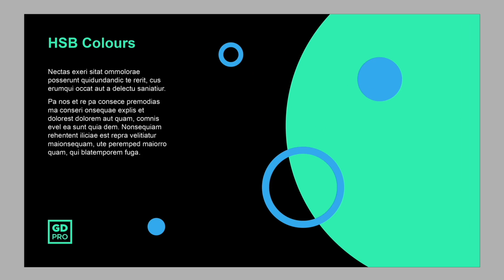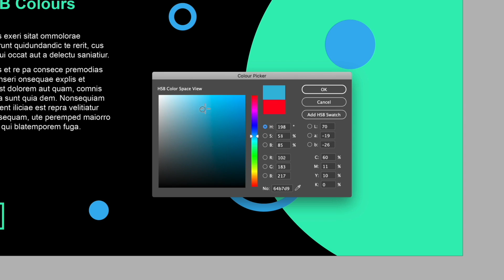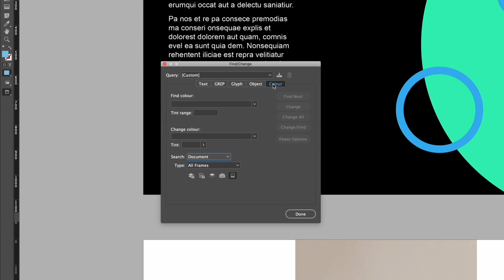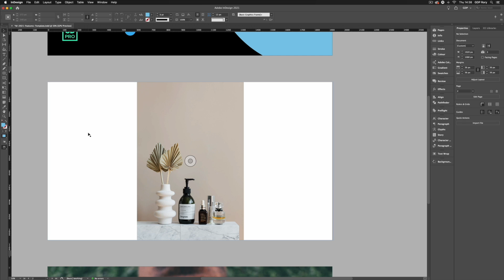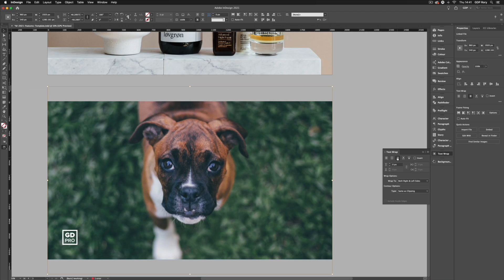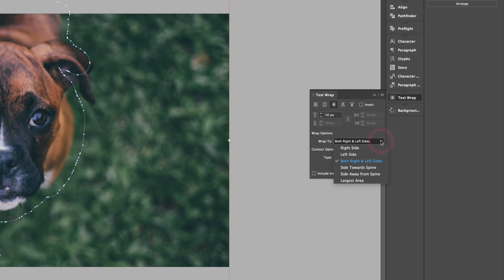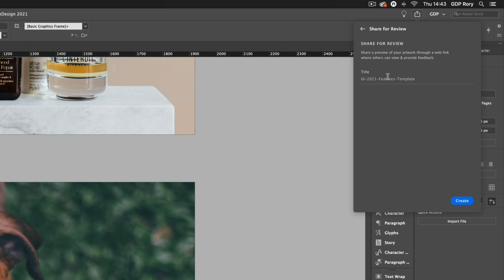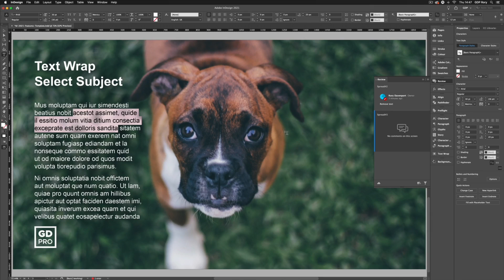Why ALL Designers Should be Using InDesign 2021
- SORRY TEMPLATES NO LONGER AVAILABLE FOR DOWNLOAD BUT ENJOY THE FREE CONTENT - 👉 FREE TEMPLATE DOWNLOAD

In this video, we’ll take a look at the newest update to Adobe’s flagship desktop publishing design software, Adobe InDesign 2021!

This is seemingly another somewhat forgotten programme for Adobe, despite how crucial it is for most designers out there. While the core functionality is still unrivalled for creating dynamic layouts and complex documents with ease, there are still a lot of bugbears with the current state of the software, particularly with how it differs from Illustrator which is far more user friendly. Have they addressed these issues in the latest, 2021 update? Find out in the video!

⏱ TIMESTAMPS ⏱

0:00 Why ALL Designers Should be Using InDesign 2021 Intro
0:28 Create Your Own Colors with HSB Color Mode
1:56 Add Your Own HSB Swatch
2:30 Find Objects Based on Color
4:10 Content Aware Scale to Fit
5:11 The Text Wrap Option - Automatically Wrap Text Around a Subject
7:00 Share for Review Options (UPDATED)

What do you want to see in future InDesign updates?